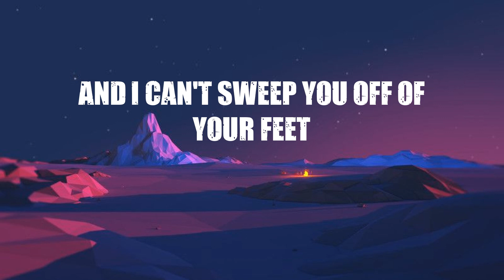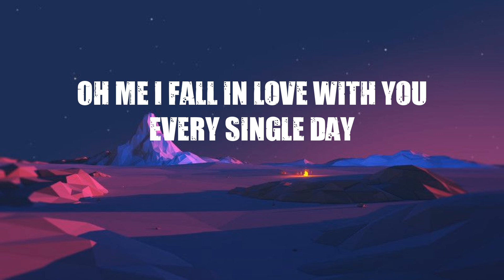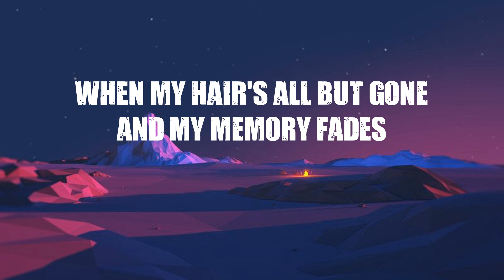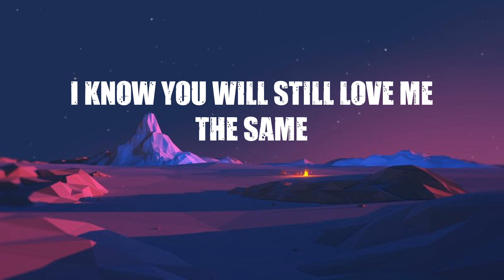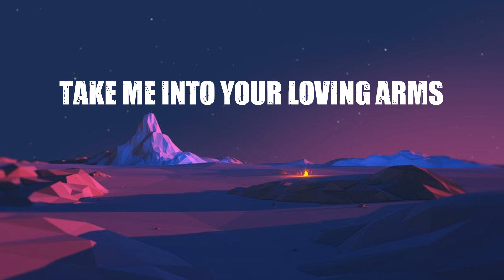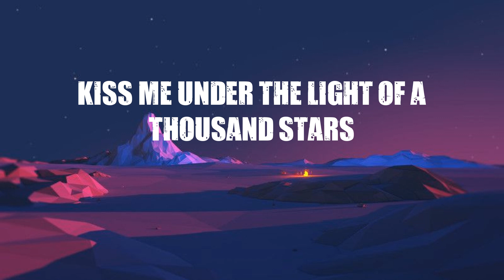Ed Sheeran - Thinking out Loud (Lyrics)